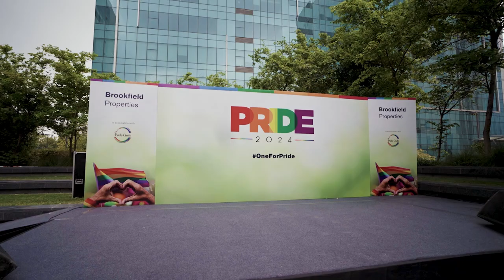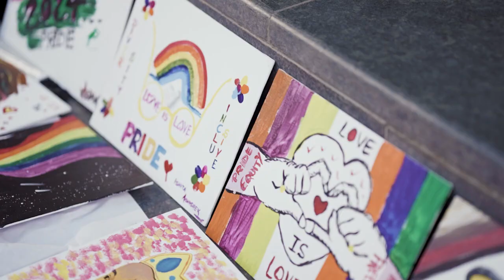PrideMarch with BrookfieldProperties | Candor TechSpace, Sector 48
The last leg of Pride March at Brookfield Properties was a blast! We kicked off with a warm welcome to our attendees. The dance performances got everyone grooving, and our emcee kept the energy high. The Paint Your Canvas session was a hit, and the Pride March lit up the campus beautifully 🏳️‍🌈.

Taking the oath with our emcee and the Pride Circle team was inspiring. We celebrated our talented artists with awards, showcasing our amazing community spirit at Brookfield Properties.

Thanks, Gurugram, for your incredible participation! Your enthusiasm truly embodied our theme: we hear you, we see you, we celebrate you! 🎉